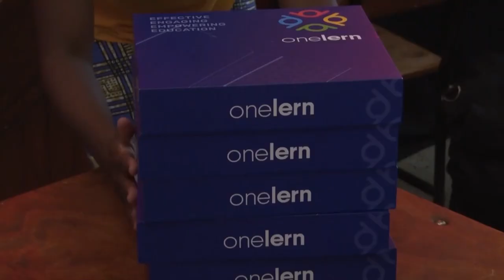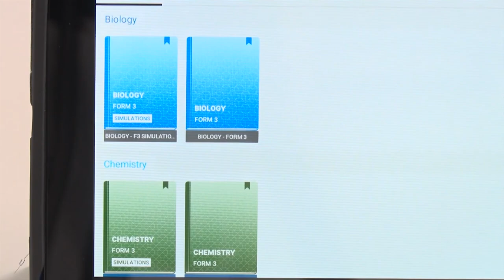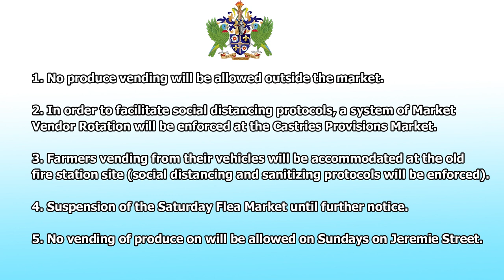NTN Nightly News (Jan. 21, 2021)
In the evening news package:
Members of the public are urged to follow newly-instituted COVID-19 protocols; stakeholder consultations on COVID-19 vaccinations soon to commence; and teachers attached to the Saint Lucia Blind Welfare Association receive e-book devices.